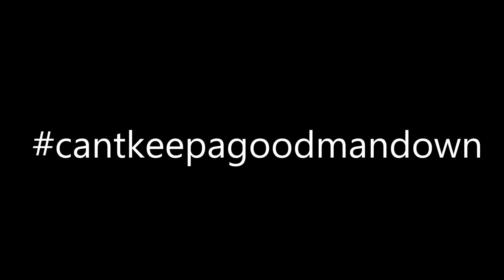Fish Room moved!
Just got everything moved and now it's starting to take form.  Here is a musical overview o my 125G "Ode to plastic"